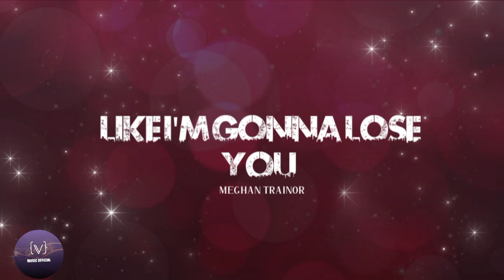Meghan Trainor - Like I'm Gonna Lose You ft. John Legend